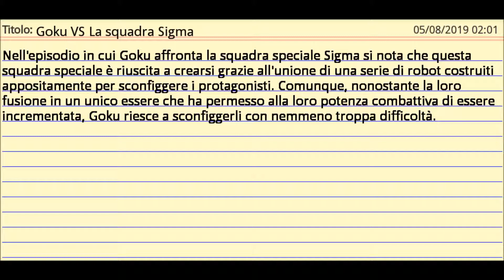Goku VS La squadra Sigma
Nell'episodio in cui Goku affronta la squadra speciale Sigma si nota che questa squadra speciale è riuscita a crearsi grazie all'unione di una serie di robot costruiti appositamente per sconfiggere i protagonisti. Comunque, nonostante la loro fusione in un unico essere che ha permesso alla loro potenza combattiva di essere incrementata, Goku riesce a sconfiggerli con nemmeno troppa difficoltà.